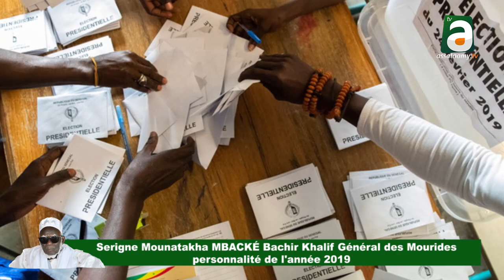Serigne Mountakha MBACKÉ Bachir personnalité de l'année 2019